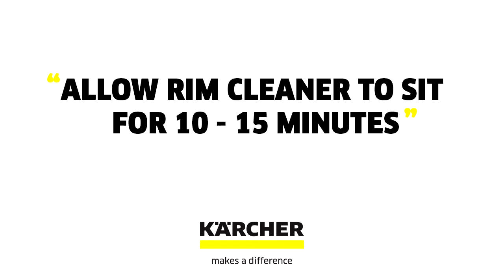Kärcher Rim Cleaner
Gently removes brake dust, winter grit and other road dirt from all types of steel and alloy wheels. The clever colour change indicates when the cleaner can be rinsed off. Easy to use thanks to the effective gel formula.